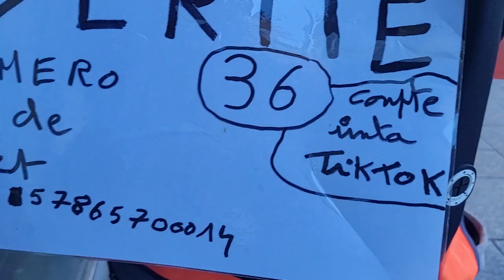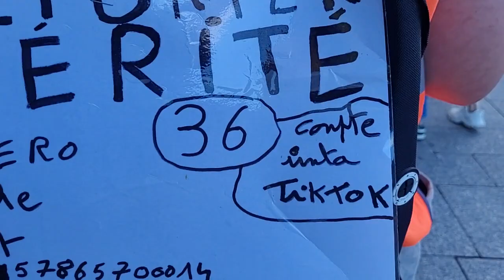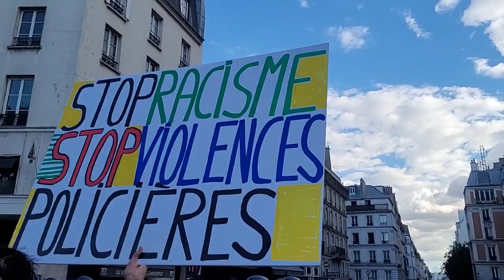KÉVIN Reporter Vérité !